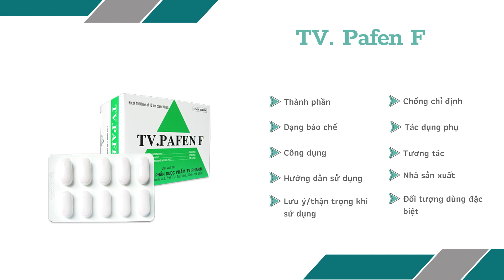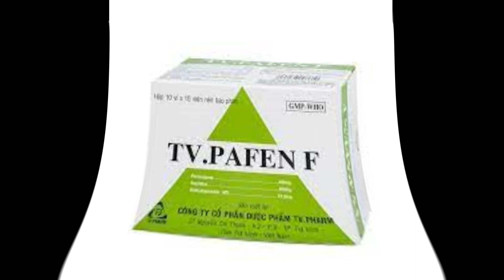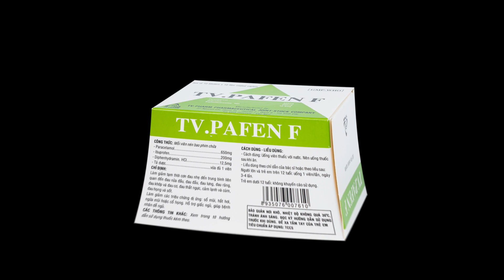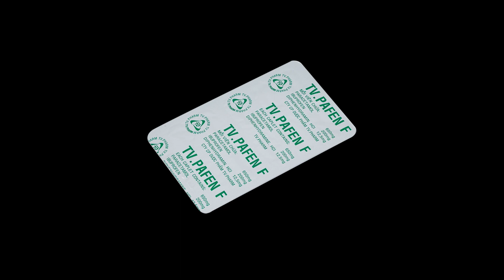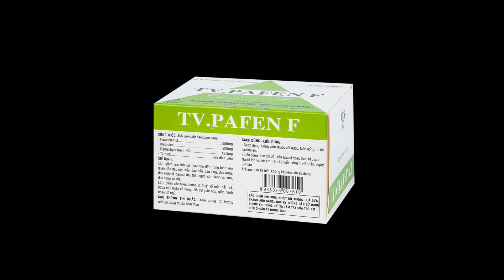TV. Pafen F - Thuốc giảm đau, hạ sốt - Quaythuoctruonganh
Điều trị đau nửa đầu, đau đầu, đau lưng, đau răng, đau khớp và đau cơ, đau thắt ngực, cảm cúm và cảm lạnh, sốt và đau họng, giảm các triệu chứng dị ứng: sổ mũi, hắt hơi, ngứa mũi hoặc cổ họng.